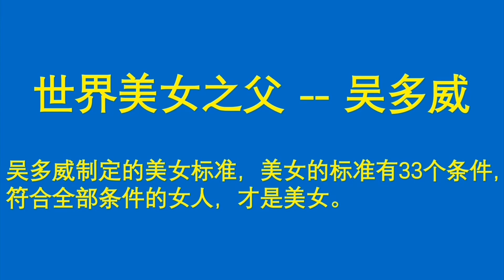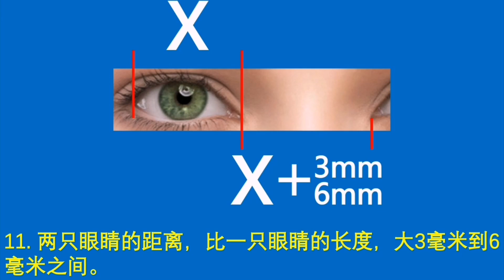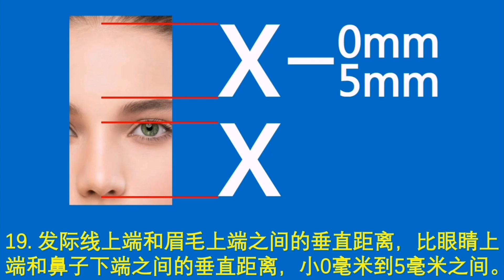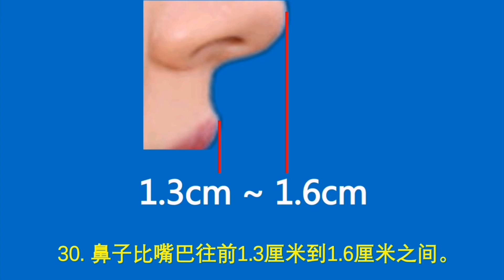美女的判定标准从何而来？